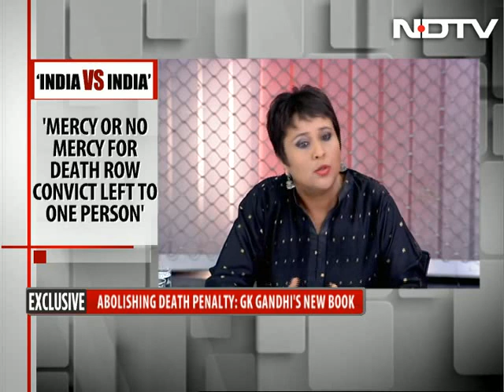'Liberals Have Failed, Particularly In India': Mahatma's Grandson Gopal Gandhi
On the Buck Stops Here, Mahatma Gandhi's grandson Gopalkrishna Gandhi talks about his new book and the Modi government's notes ban. Calling for an end to capital punishment, Gopal Gandhi says, "Father of the Nation wouldn't have wanted his killer Godse to be executed." Speaking to NDTV, Gopal Gandhi says, "Liberals have failed, particularly in India, but their ideas haven't," and adds the liberals have become elitist and need to change their self-portrayal. Asked about the Modi government's note ban move, Gopal Gandhi tells NDTV that people of India are looking at this phase as a natural phenomenon, one that is out of their control.